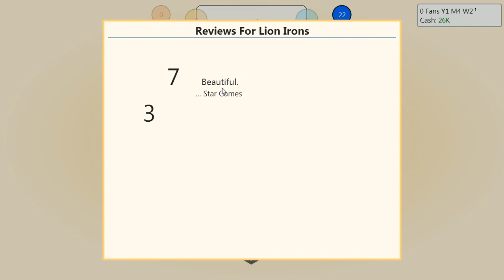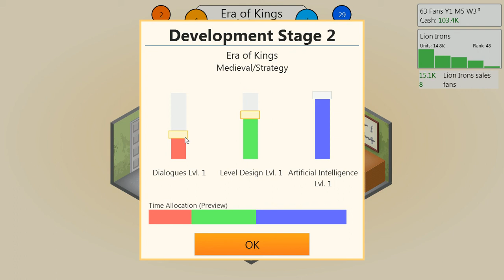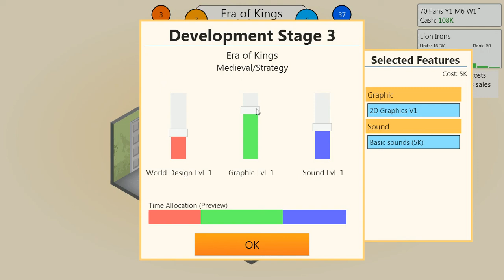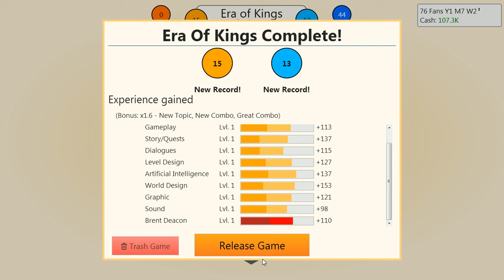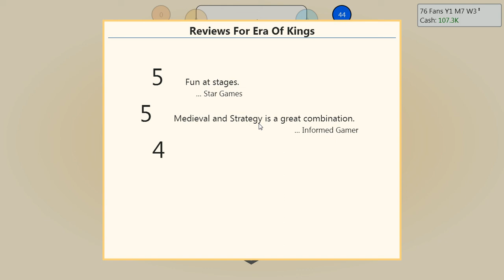Let's Play Game Dev Tycoon Episode 1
My very first Let's Play video. In this video I take a look at Game Dev Tycoon, a video game development simulator from Greenheart Games.